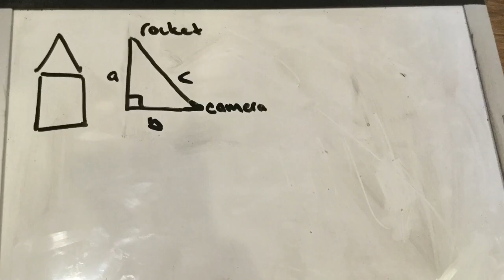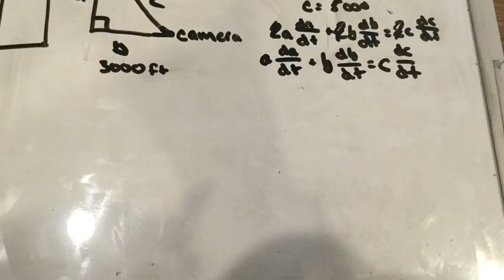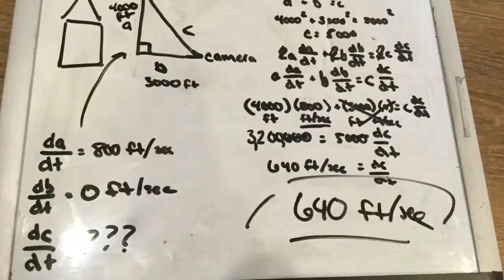Phineas and Ferb do Calculus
The most fantastically edited episode of Phineas and Ferb you will ever see, with absolutely no continuity errors at all!

This was literally for a high school calc class why are people watching this